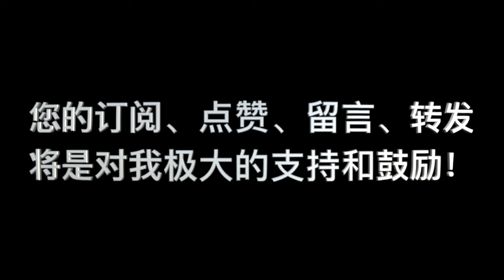神論 第08讲 问答 05 "我们如何正确的理解三一的教义，通常人用太阳比喻，这样合适吗？"